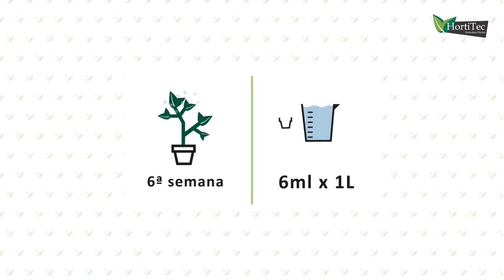Hortitec - Como proteger las plantas de hongos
- ANTI-BAC de PRO-XL es un fungicida que evita los hongos, las bacterias y los virus. Es ideal para prevenir la formación de hongos en las flores.

Fases y uso

Para llevar a cabo un uso correcto es conveniente seguir estas indicaciones:

A partir de la sexta semana de la vida total de la planta, llena un rociador a presión con 1 litro de agua y añada 6 mililitros de ANTI-BAC. Agita bien la mezcla y rocía la planta por completo, incluyendo las flores. Realiza esta acción en las horas de menor calor.

Repite estas instrucciones tanto en la séptima como en la octava semana.

Recuerda usar siempre guantes y protección respiratoria y lavarte bien las manos después de usar el producto.

ANTI-BACde PRO-XL está disponible en formato de 30 mililitros.

Hortitec: distribuidor de productos de cultivo.